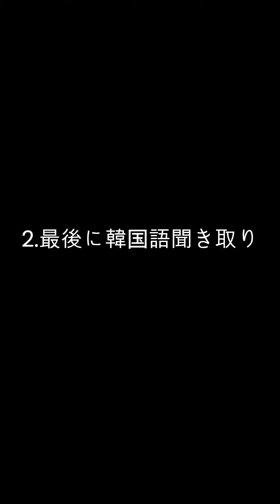『韓国語聞き取り/意味理解』 (#6) | 이현승 お天気キャスター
-오늘 비가 내리면서 더위는 일시적으로 주춤 하겠는대요.
(今日雨が降って暑さは一時的に停滞しそうです。)
(쿄오아메가훗테아츠사와이치지테키니테에타이시소오데스)

(이현승 기상캐스터)